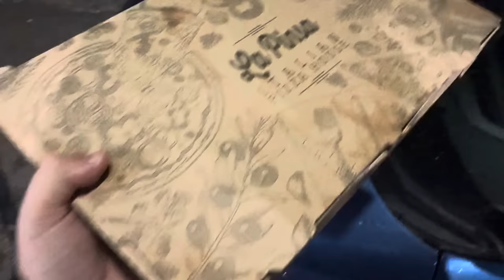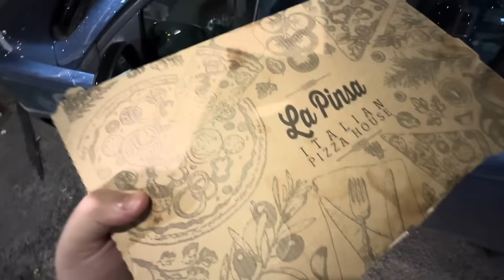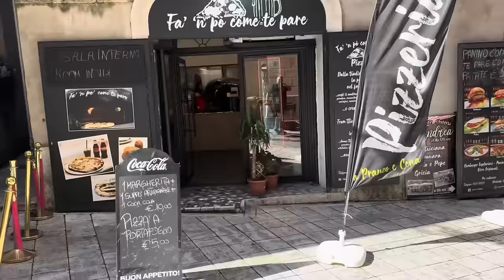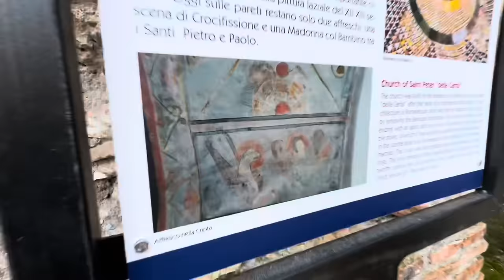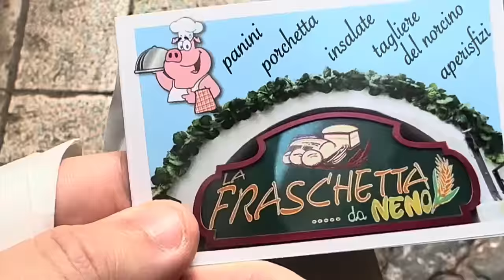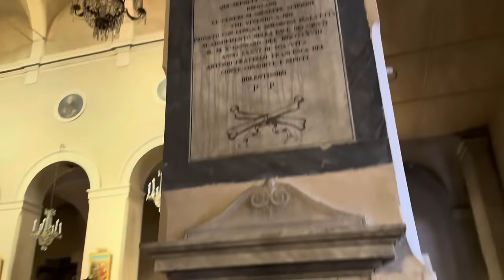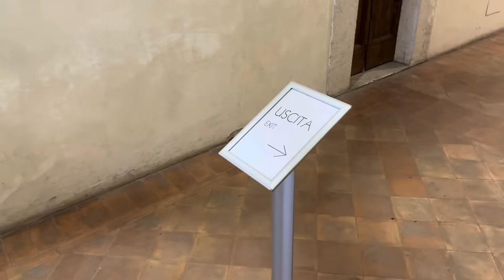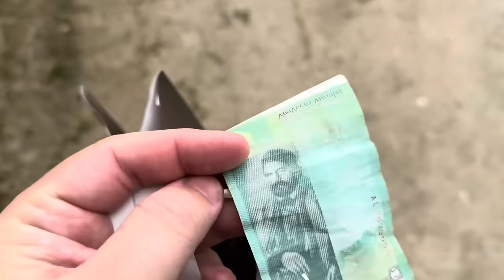Exploring ABANDONED houses in ITALY BTS part 6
In March 2024 Matt set off on his Third trip in six months to Italy exploring abandoned houses and mansions and having an amazing time in the italian countryside…

Come along with him as he explores and show you behind the scenes of the  journey that brought you some amazing explores !

😁SNAPCHAT😁 Findersbeepers